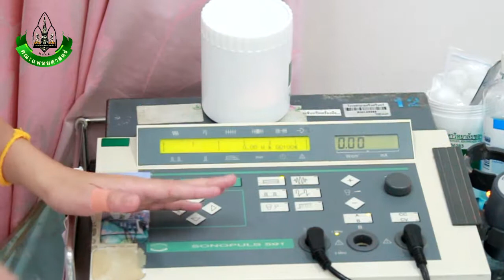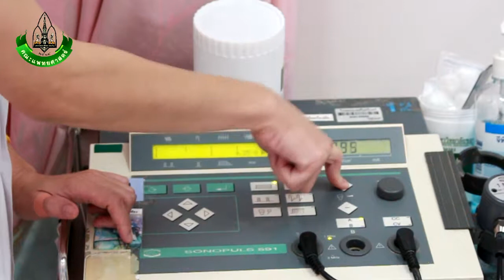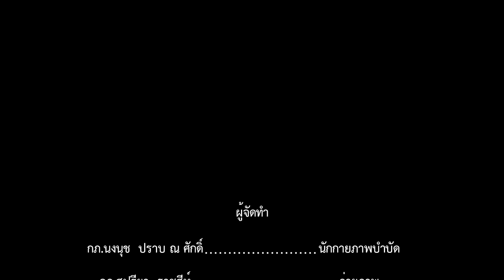การใช้เครื่องมือ Us enraf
รบกวนตอบแบบประเมินเพื่อพัฒนาคลิปต่อไปค่ะ